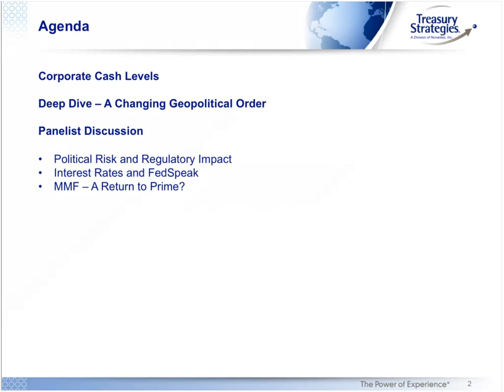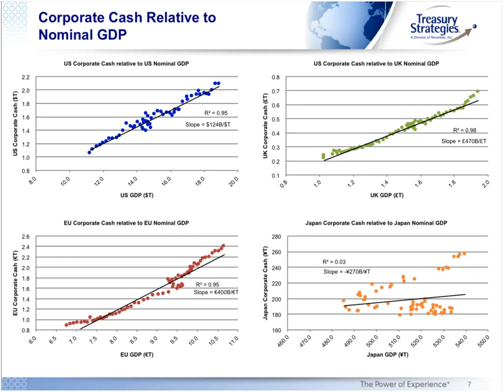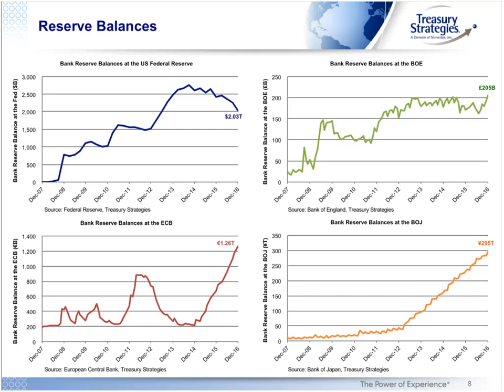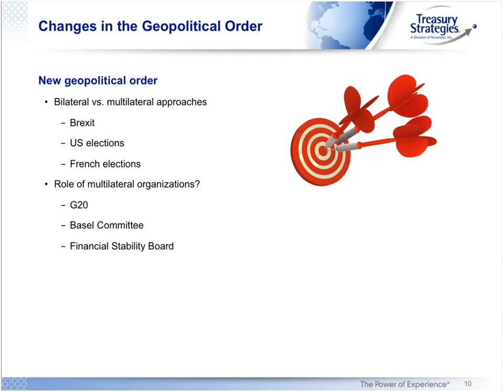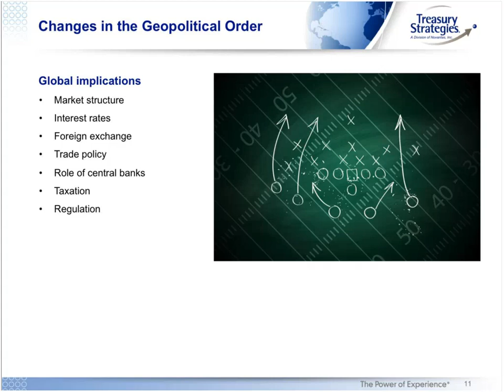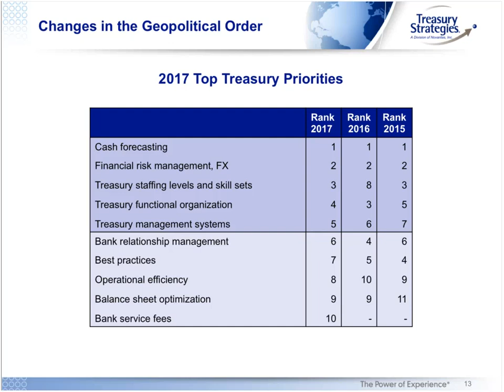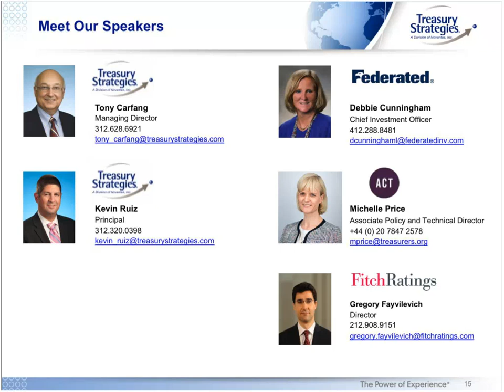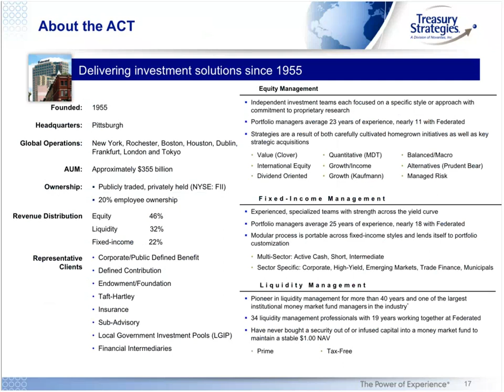2Q17: Treasury Strategies' Corporate Cash Briefing™. Political risk and regulatory impact.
Review of trends impacting the management of corporate cash.  Political, regulatory and economic forces are combining to impact the money markets and banking.  This creates a challenge for treasurers and chief financial officers.